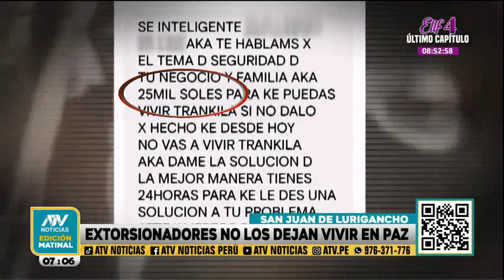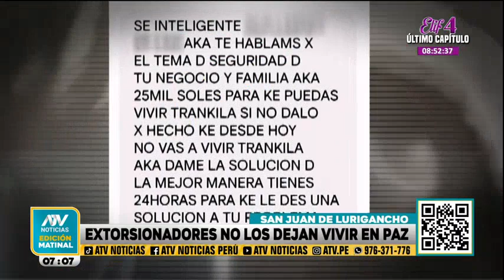Veterinaria es víctima de extorsionadores que no los dejan vivir en paz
'Plata o plomo', es una de las tantas amenazas que reciben los dueños de una veterinaria por parte de unos extorsionadores. Los sujetos se contactaron haciéndose pasar como clientes, posteriormente, empezaron a enviar mensajes intimidantes. En uno de los videos que recibieron las víctimas, los facinerosos le aseguran que todos los comercios de Mangomarca, en San Juan de Lurigancho, por lo que exigen el pago.
Ante las amenazas, los dueños del negocio atienden a puerta cerrada y solo con previa cita. Aunque sus vida corren riesgo, ellos aseguran que seguirán atendiendo.